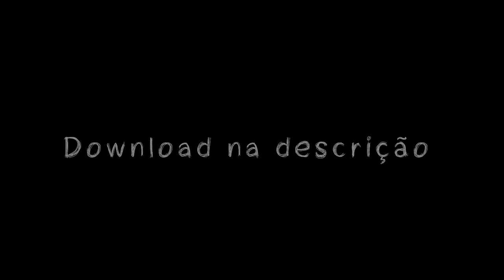MC NEGUIN DO PIRA - TROPA DOS 300 [DJ BONECO DO PIRA] PIQUE DE CARIACICA